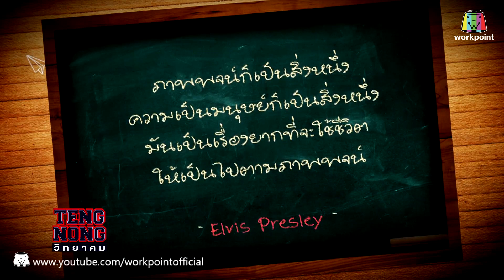เท่งโหน่งวิทยาคม | ว่าน ธนกฤต | 31 มี.ค.59 Full HD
ทุกวัน พฤหัส 20.00 น.